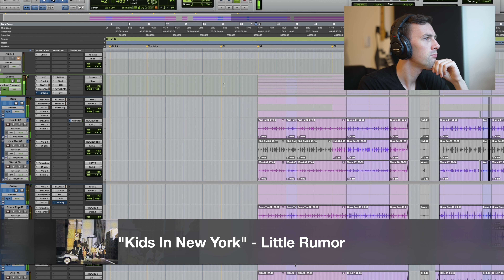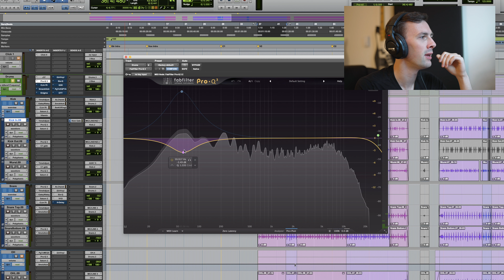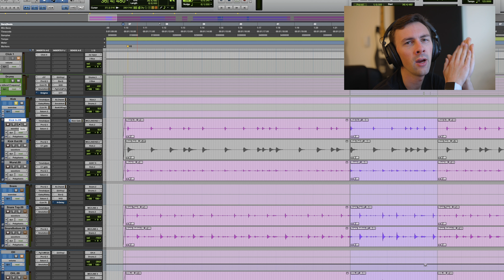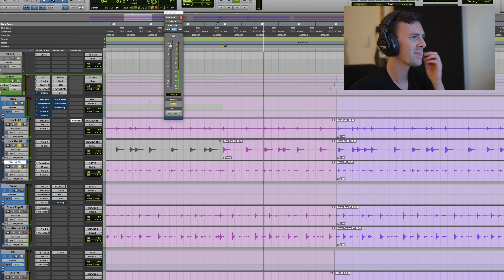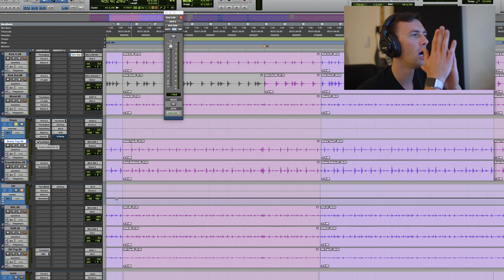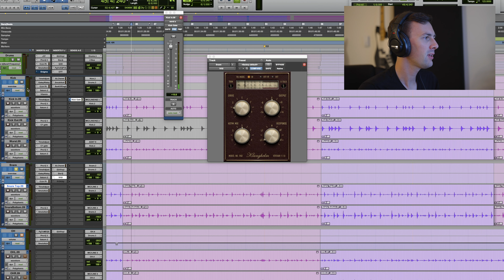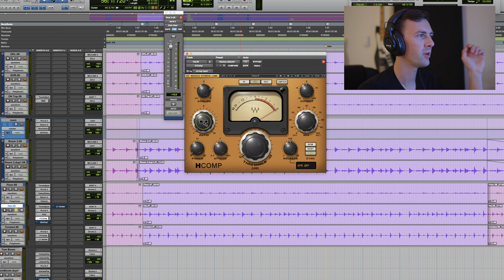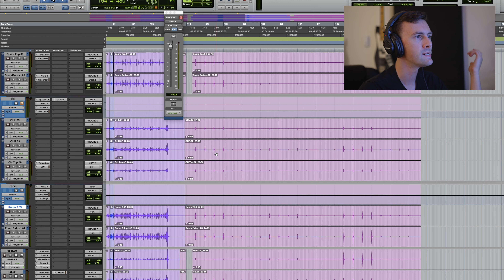Mixing Lofi Scratchy Drums // Full Breakdown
Today we're digging into a mix for some really dirty, scratchy, lofi... you get the picture. We're mixing some weird sounding drums.

Timestamps:

Intro - 00:00
Drum bus - 3:35
Kick - 10:40
Snare - 19:15
Room - 25:34
Floor tom - 27:46
Hi hat/contact mic - 29:11

Soundbrenner.com/cole

Favorite Snare
Favorite Cymbal
Or maybe this one
Mic everyone needs
Great interface
Lav mic
Cheapish lights
You'll want a stand for that
And a softbox